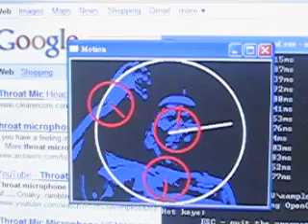motion tracking with opencv